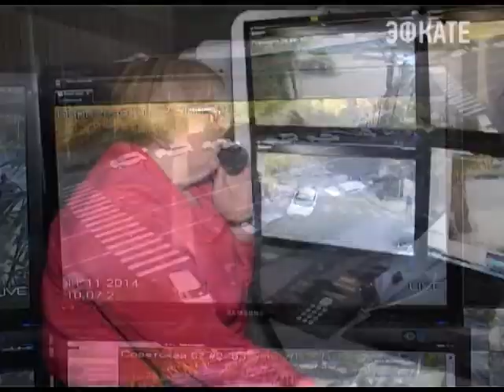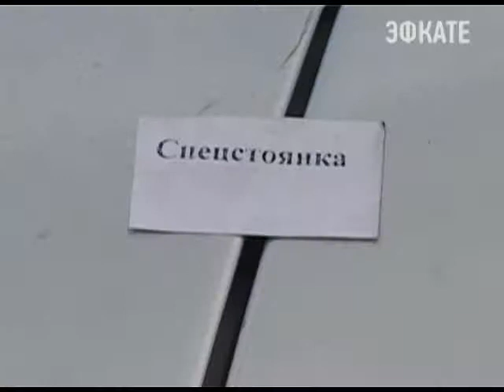В Госдуме предлагают ввести штрафы за незаконный отказ вернуть машину с эвакуатора. Новости 24 Сочи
Связано это с возникновением конфликтных ситуаций из-за неопределенности какой момент считать стартом эвакуации. Депутаты предлагают точкой отсчёта определить начало движения погрузчика. То есть после того как эвакуатор с погруженной машиной тронулся, владелец уже не сможет получить назад свой автомобиль. А пока предложения депутатов рассматриваются, эвакуаторы продолжают разгружать улицы от неправильно припаркованного транспорта.
Сочи. Новости.
Телеканал Эфкате.